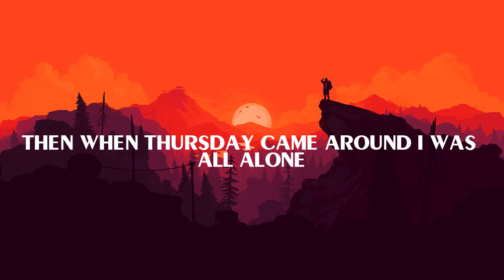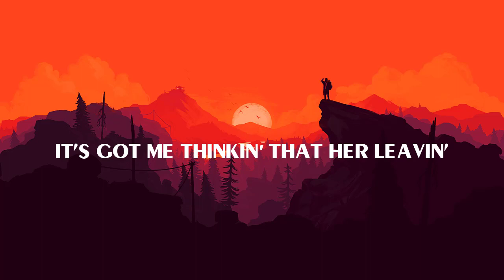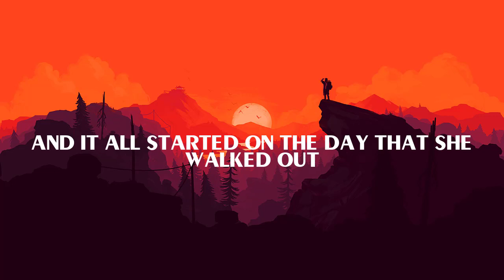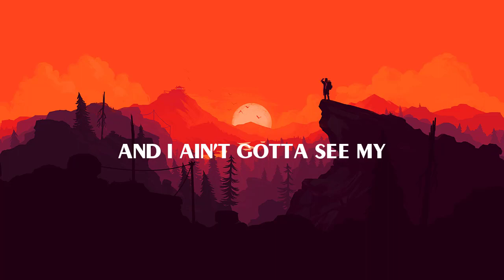Luke Combs - When It Rains It Pours (Lyric)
🎤 Lyrics Sweet When It Rains It Pours:
Sunday morning, man
She woke up fightin′ mad
Bitchin' and moanin′ on and on
'Bout the time I had
And by Tuesday you could say
That girl was good as gone
Then when Thursday came around I was all alone
So I went for a drive to clear my mind
Ended up at a Shell on I-65

I bought two 12-packs and a tank of gas with it
She swore they were a waste of time
Oh, but she was wrong

I was caller number five on a radio station
Won a four day, three night beach vacation
Deep sea señorita fishin' down in Panama
And I ain′t gotta see my
Ex-future-mother-in-law anymore
When she heard about my newfound luck
On that FM dial
And it′s crazy how lately now
It just seems to come in waves
What I thought was gonna be the death of me
Was my saving grace
It's got me thinkin′ that her leavin'
Is the only logical reason

That I got the last spot in the Hooters′ parking lot
Won a used 4-wheeler and three free passes

Well I′ve been on one hell of a redneck roll
For three weeks now
Bought two 12-packs and a tank of gas with it
And I was caller number five on a radio station